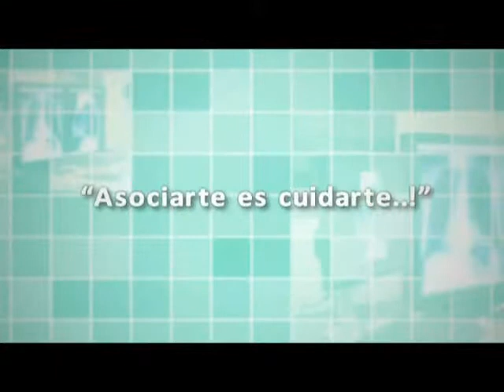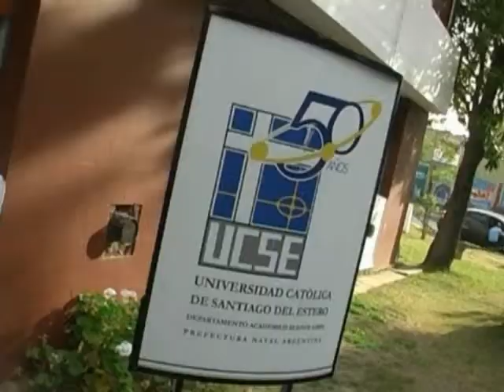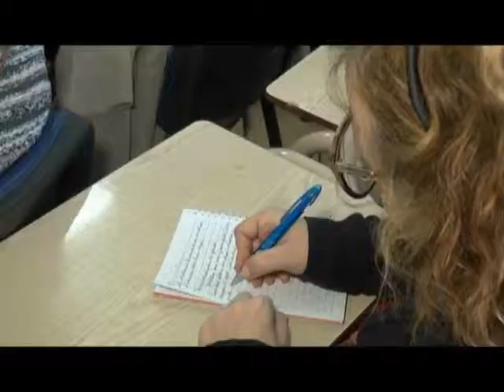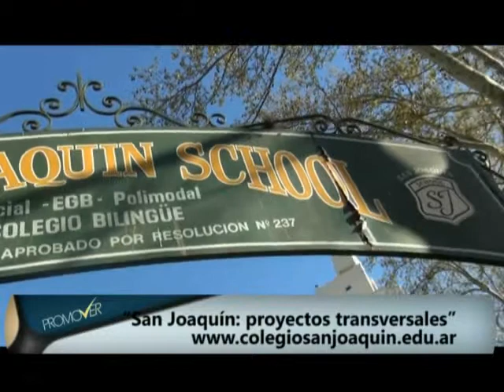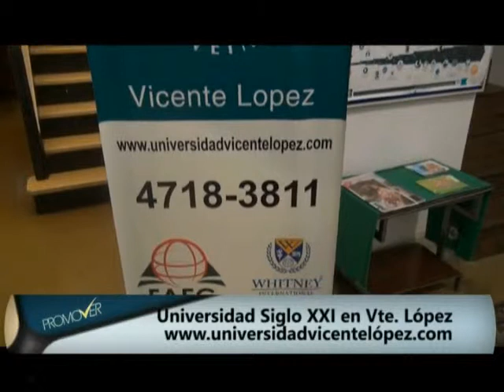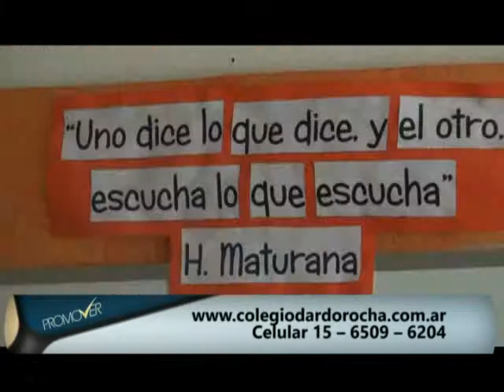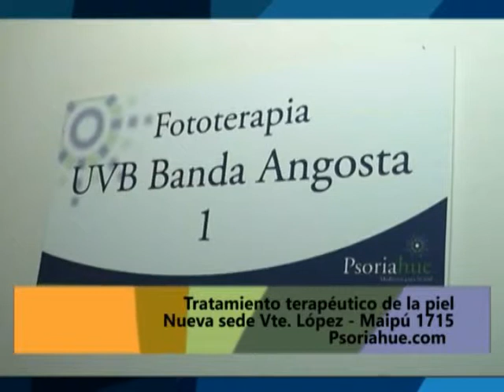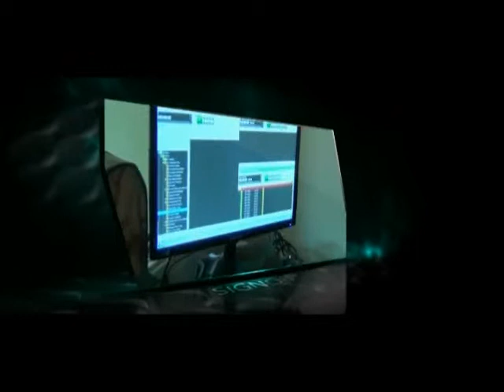PROMOVER TV DE MIGUEL ANGEL NUÑEZ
---Temas de hoy del programa Promover: En la Universidad UCSE de Olivos se dictó un postgrado sobre inclusión escolar a cargo del Dr. Juan Bazen, médico especialista en psiquiatría infantil.
Seguimos  ahora al Colegio Dardo Rocha de Martínez y la jornada anual sobre "Colegio Abierto".  En la primera de las dos notas de hoy, estuvimos en el stand de coaching en la escuela con el testimonio de Adriana Klein coord.coaching.

Seguimos con el Colegio San Joaquín. Su directora Susana Massaro nos habla sobre "Proyectos transversales en el mismo colegio"
Luego presentamos El Centro Culturale Italiano  celebró 55 años de su fundación. Tenemos imágenes y testimonios de los festejos.
Con el informe del Dr. Michelle D'Angelo
En la continuaciòn del programa seguimos  difundiendo testimonios de las jornadas de competencias escolares de la Asociación Deportiva Norte, ADN, y todo sobre las jornadas deportivas en Mar del Plata.

Hoy volvemos  a la universidad SIGLO XXI Sede Vicente López para conocer las carreras que se estudian en la sede de ese distrito.

Seguimos con el 2º informe del Colegio Dardo Rocha de Martínez para escuchar más testimonios registrados durante la jornada de "Colegio abierto a la comunidad".

El Centro Médico Martín y Omar, consultorios externos   del Sanatorio San Lucas, se destaca por el nivel de excelencia de sus profesionales. Pero también  por su alta tecnología médica de vanguardia, similar a la de los centros de salud más importantes del mundo. Esto nos dijo al respecto el Vicepresidente Dr. Eliseo Cantón.

Seguimos en PROMOVER  salud y  hoy el Dr. Javier Ubogui,  Director del Centro Médico Psoriahue,  nos habla sobre los tratamientos terapéuticos para la Piel y su abordaje multidisciplinario.
Promover 168.